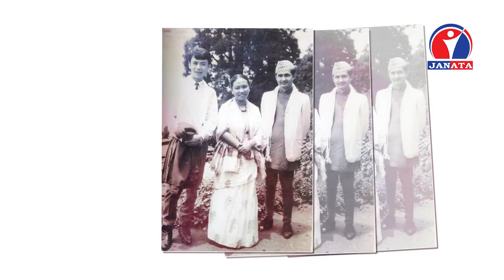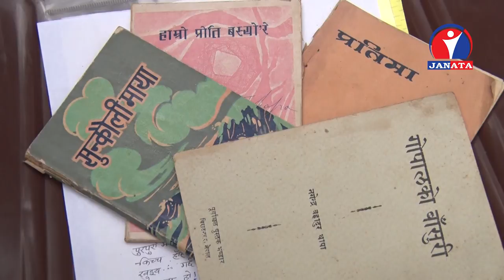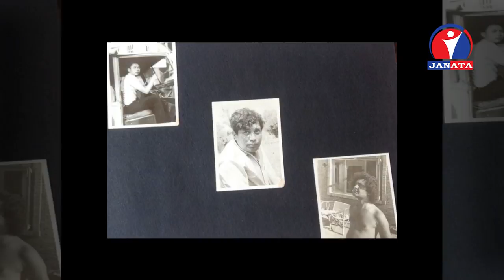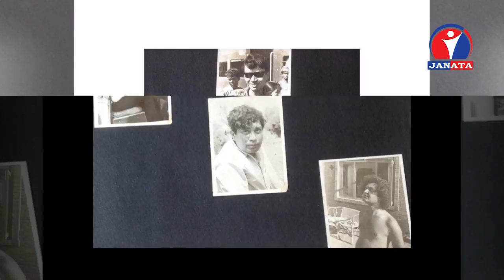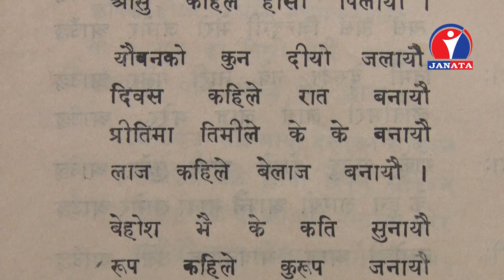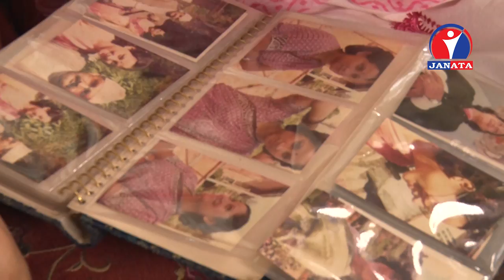Zoom In - संगीतका त्रिवेणी Nagendra Thapa | Gopal Yonjan | Narayan Gopal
Produce/Presenter: Bina Shrestha